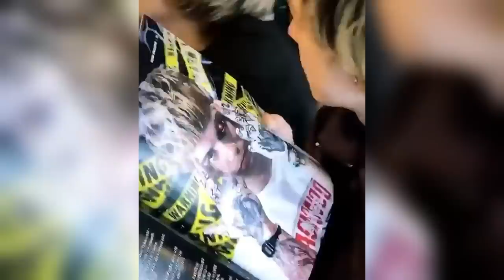Лайфстайл OG BUDA, SEEMEE, MAYOT, LOVV66, BUSHIDO ZHO, DOOMEE // MELON MUSIC FAMILY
Все материалы из этого видео взяты из открытых источников и являются переработанными, и я не присваиваю для себя авторства. Данное видео не жаждет кого-либо оскорбить или задеть чьи-либо чувства.